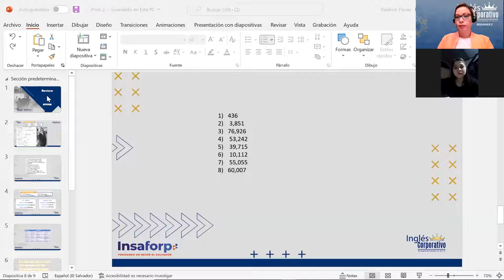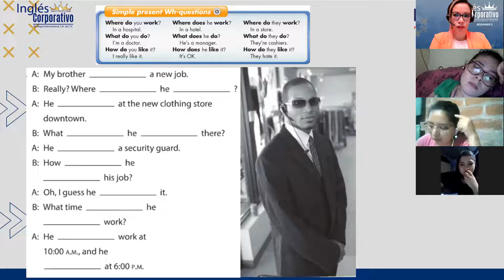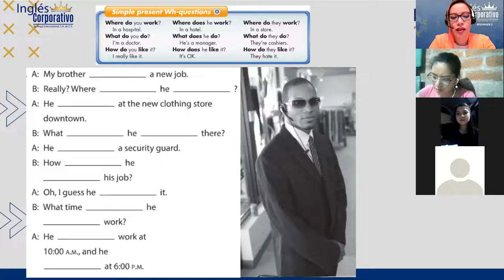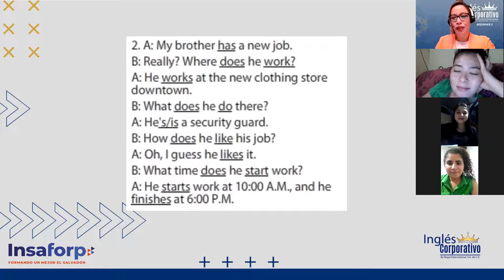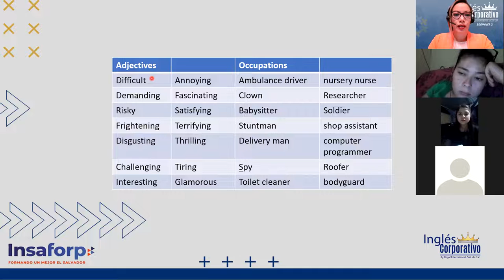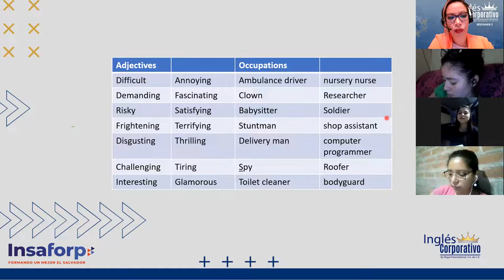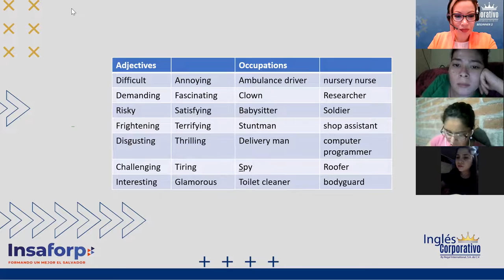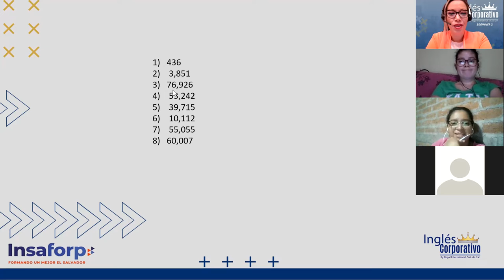Ingles Corporativo- Class 16 final review